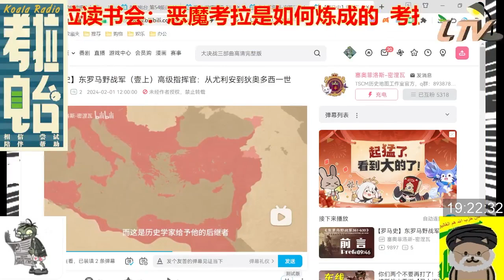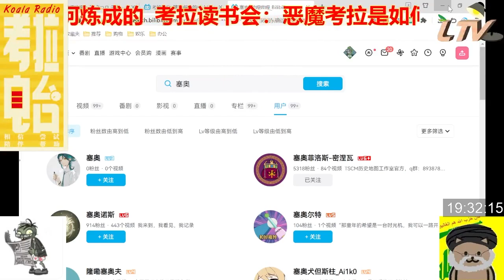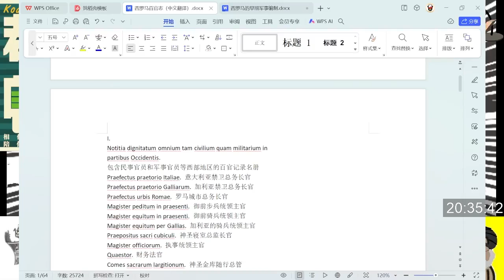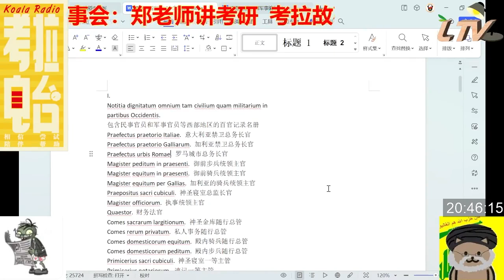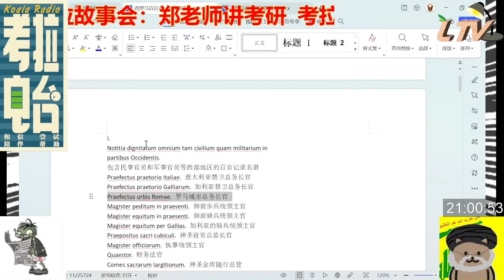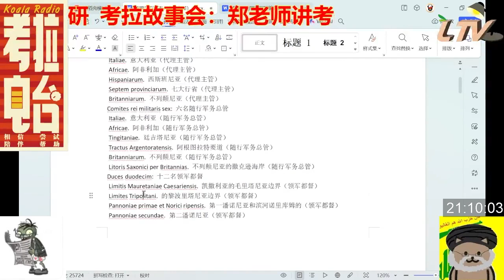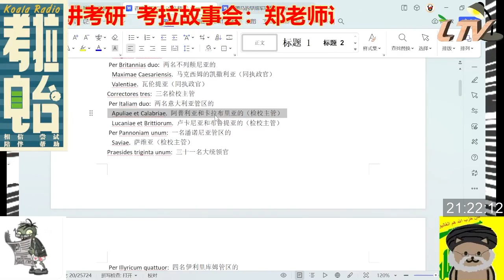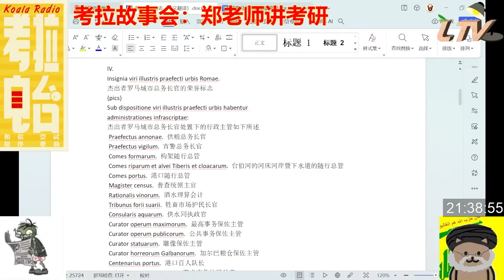【考拉电台 第54频道】2024 2 1考拉电台分部：堂 堂 连 载！去无声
考拉电台_第54频道B站直播间